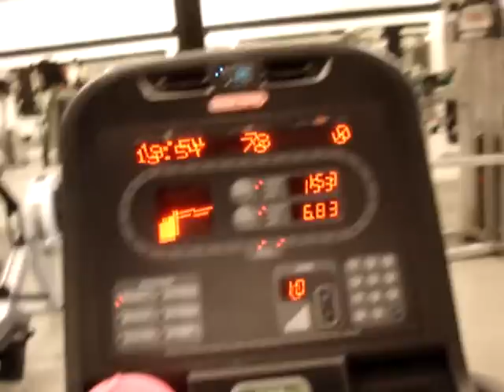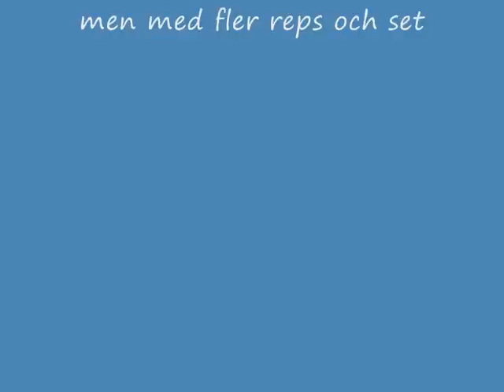Benträning @ Gumse Gym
Dagens benträning. Lättare vikter , fler set och reps istället.
PT Emil Söderholm - PT Gruppen Sverige